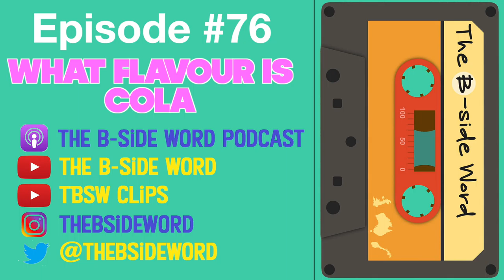TBSW Extras - What flavour is cola?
Following on from our Pepsi episode last week, we talk about what flavour cola actually is as none of us had any idea!

Alexander: @phlexphitness
Devin: @devinlegaspi
Maxie: @maxie.insider